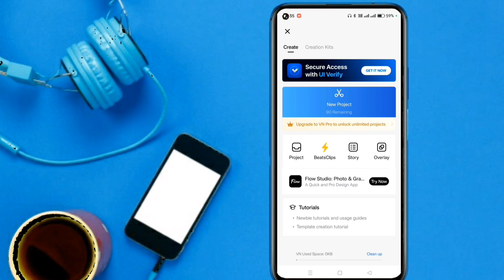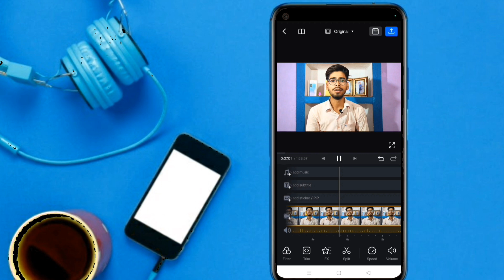Enhance your video! | Without any premium application. 😲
🎥 In this video I have explained in full detail how to enhance the video.